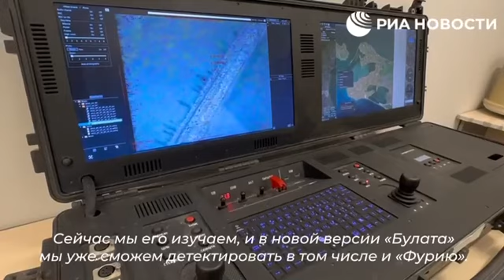Piechociński wykrywacz dronów o zasięgu 1500 metrów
Czyli przy prędkości kamikaze 100km/h zielony ludzik ma około minuty na przeprowadzenie "działań maryjnych". Większa grupa może się rozproszyć. Jakieś szanse daje zatrzaśnięcie się w IFV. W tym ostatnim przypadku zapracuje precyzyjna artyleria lub ppk lub wspomniana w odcinku z 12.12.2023
dronowa bomba ppanc. Nadzieją dla piechura jest okresowy brak pełnej gamy środków rażenia po drugiej stronie.